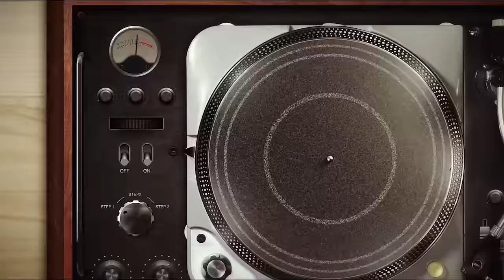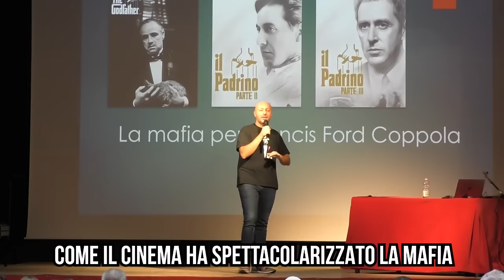Luca Mosca: La Storia del Ritmo Da Bach ai Beatles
Questo video è stato disponibile in anteprima solo per gli abbonati. Abbonati ora per guardare video inediti in esclusiva:

Dal Classico al Contemporaneo - Un Viaggio Musicale Innovativo con il Maestro e compositore Luca Mosca

Scopri con Luca Mosca, eminente compositore e docente al Conservatorio Benedetto Marcello, come un viaggio musicale può unire epoche e generi. Partendo dalle radici della musica classica con Bach, Mozart e Beethoven, esplora come queste influenze si intreccino con i ritmi moderni del jazz, del rock e del pop. Questo articolo offre una prospettiva unica su come ogni grande artista moderno abbia attinto dal passato, creando un dialogo continuo tra generazioni e stili. Unisciti a noi in questa esplorazione della musica attraverso i secoli, capendo come l'innovazione e la creatività siano alimentate da un ricco retaggio culturale.
Luca Mosca sostiene che la musica classica può essere l'antidoto alla pochezza della musica dei nostri tempi, in cui il ritmo è sparito.